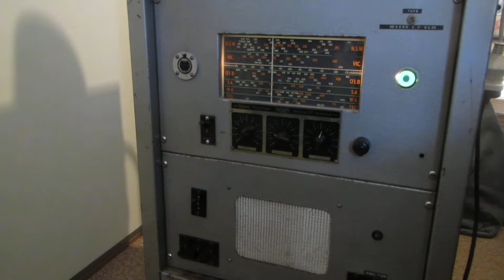Nomis Small School Radio/PA System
Nomis Small School Radio/PA System. Unit cleaned, output transformer, 6SN7GT and 6U5G magic eye replaced, Other components checked (unit was overhauled in the 70's with very little use there after). 6U5G magic eye was dead, with a mod to the octal socket replaced with a Russian 6E5S.  Unit Polished and tested. Performed very well, Plenty of punch out of the 2 KT66's. The magic eye works so well the camera had trouble picking up the eye movement.